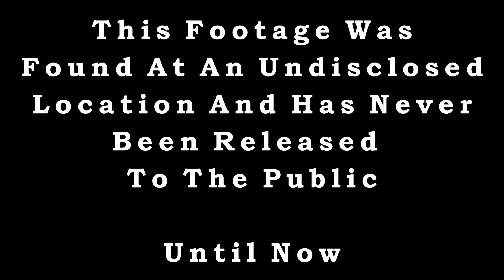SevenSixx - Move Back - Official Music Video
In 2020 SevenSixx released their hit single titled "Move Back". They were in the process of filming a music video for this song when they went missing. Almost two years later and this footage has never been released to the public.

New Official Hip Hop Video | Move Back

Video by Magic Ink SMP (Ruger Ryan)

Song Mixed and Engineered by SevenSixx (Die-Verse-It-T)